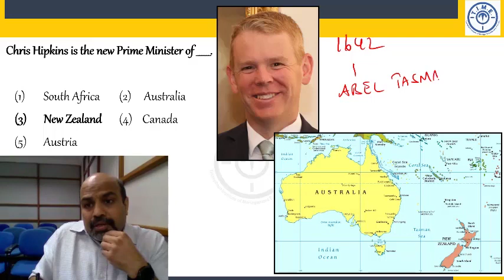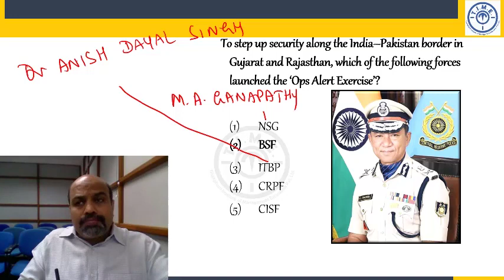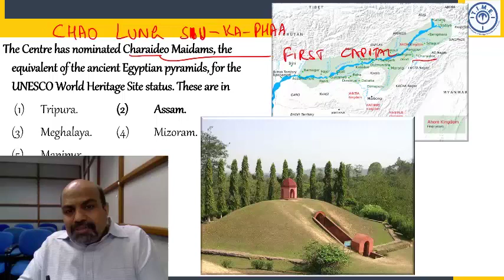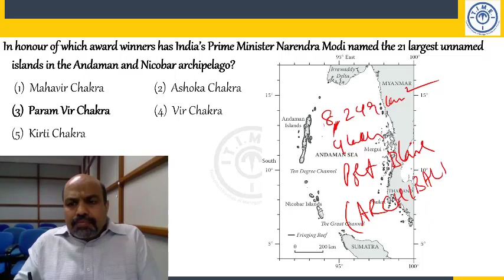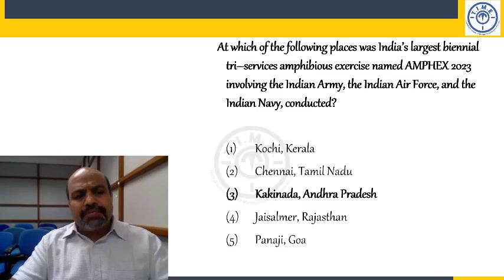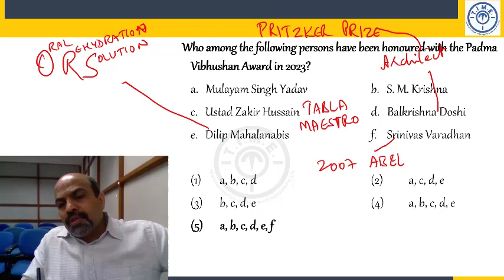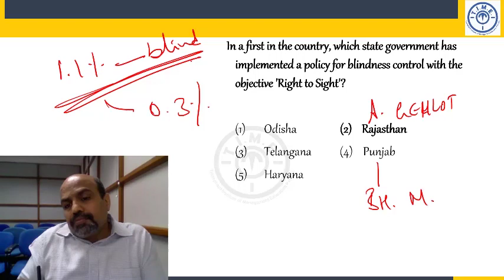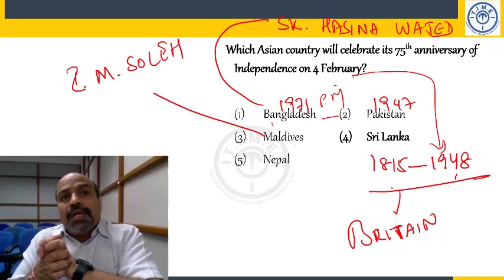Current Affairs (23rd Jan 2023 to 28th Jan 2023)